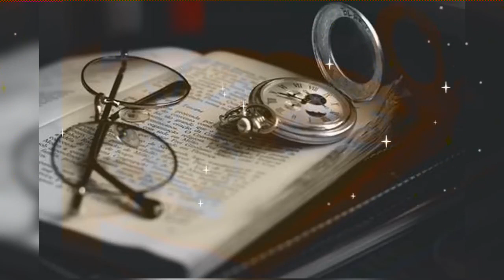Sita Inter College | mahmudabad | Ramesh Vajpayee "Viral" | Motivational video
Mr. Ramesh Vajpayee sir 😍
        Stay for second video..

              👉         iqbal. tahir_786